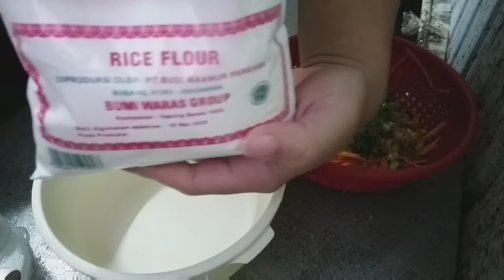IDE BISNIS LAGI DI JAMIN LARIS MANIS | WECI GIMBAL | VLOG MASAK TKL HONGKONG